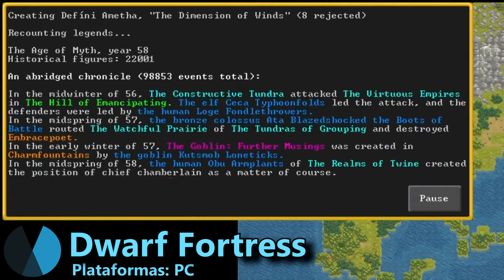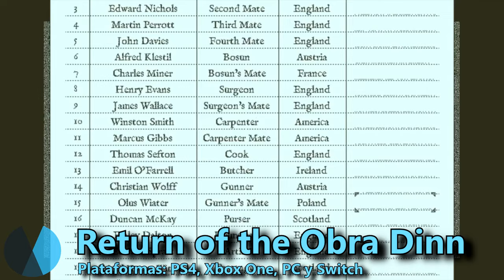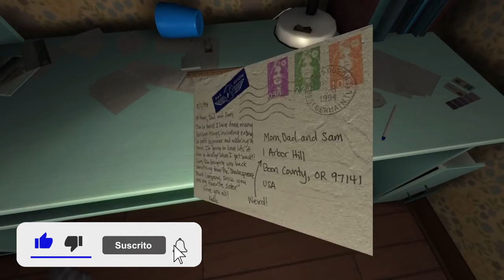Los MEJORES JUEGOS INDIES de la HISTORIA - TOP 30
Elegimos los 30 mejores indies de todos los tiempos. Juegos innovadores, originales y creativos que deberías jugar si quieres sorprenderte.